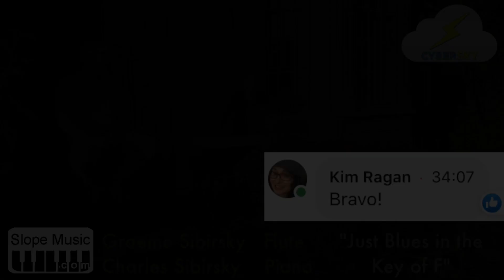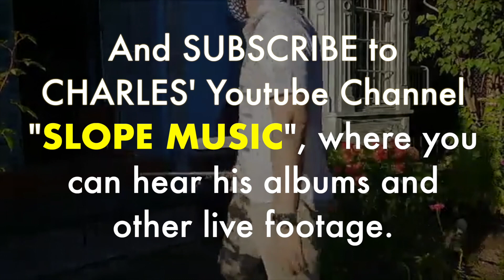Just Jazz with Pop: All The Things You Are + Just Blues in F (Live!)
Just Jazz with Pop! is Charles & Graeme Sibirsky playing Jazz and Blues on Piano and Flute in the Garden in front of Slope Music, where you can sign up for private music lessons - jazz, classical, pop - on most instruments and voice, beginner through advanced jazz theory and interpretation. In this clip, Charles starts off playing All The Things You Are, but switches to a Blues in F as Graeme comes in with his Flute.

It was the first time they'd played outside of the house, since the start of the Covid-19 pandemic. Graeme set up his phone and went Live on Facebook.
After some friends shared it as a "Watch Party" the event reached thousands of people, with no advance notice or promotion."

Now the footage is on youtube, so that more people can spend the day with us and this wonderful moment, father and son, one family's engagement with the community, during the Covid-19 pandemic.

Added to the footage is all the beautiful comments and conversations going on throughout the Facebook Live event. Please excuse the pixelation and wind and enjoy the music, sunshine the sounds of Brooklyn! Enjoy a great day with us! …